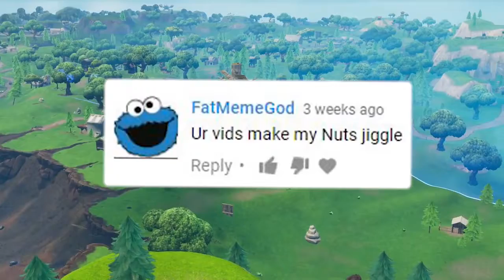MLG MEME FORTNITE